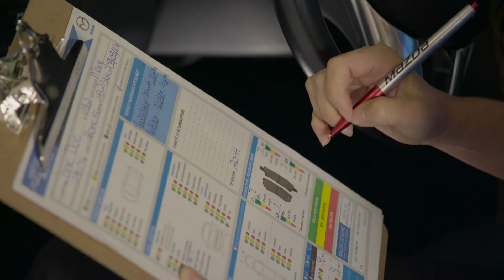Your Home — Mazda Service Centre | Mazda Canada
Bring home your Mazda to a Mazda Service Centre near you. Our team of experienced technicians and advisors know your Mazda best with years of experience servicing Mazdas; like, Steve, the Master Technician, with over 25 years of experience under a Mazda hood.
Return to comfort, belonging, and familiarity. and locate a Mazda Service Centre near you.